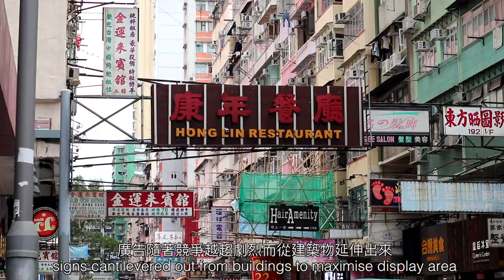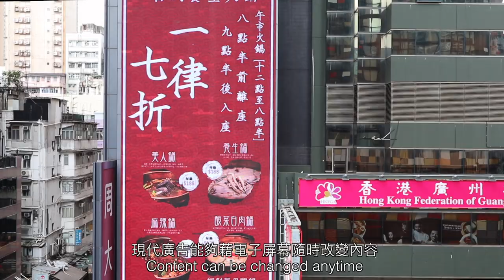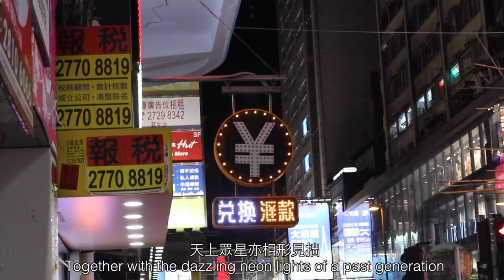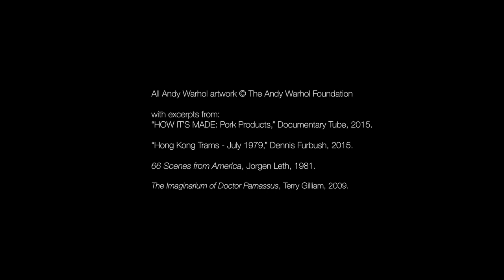Hong Kong Architecture | Middle Man Hong Kong - Episode 8 - Spam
Spam is part of Hong Kong culture, both in a visual and culinary sense.